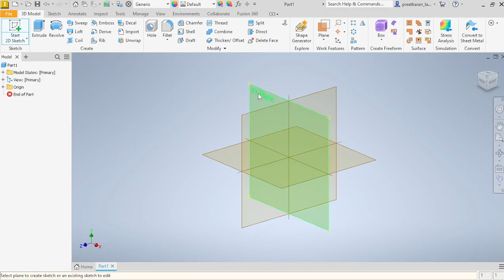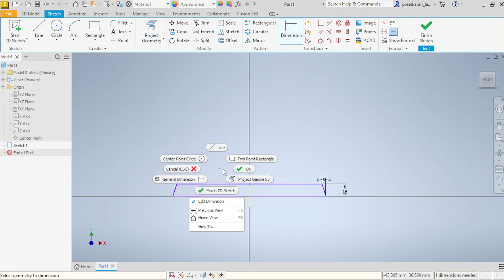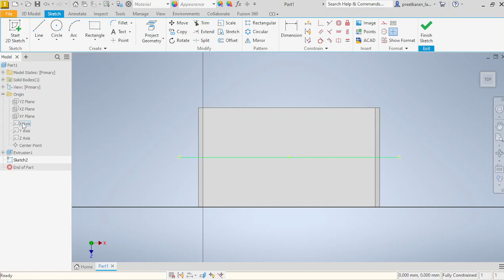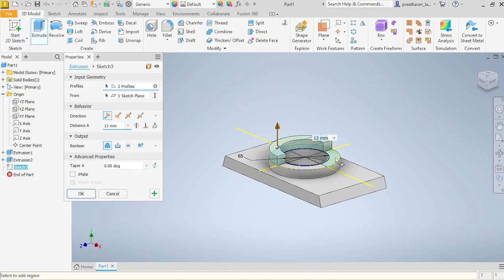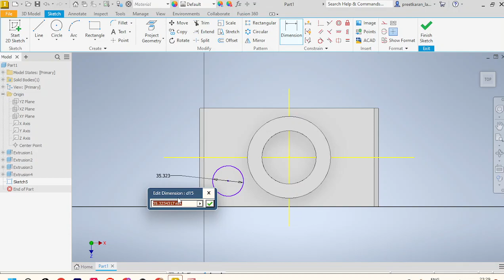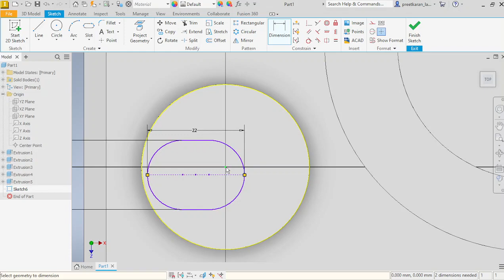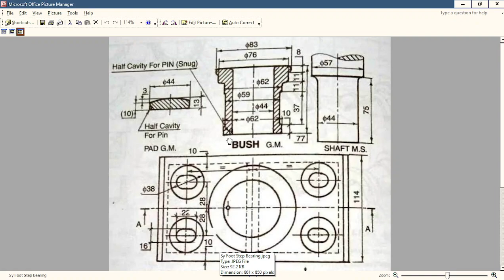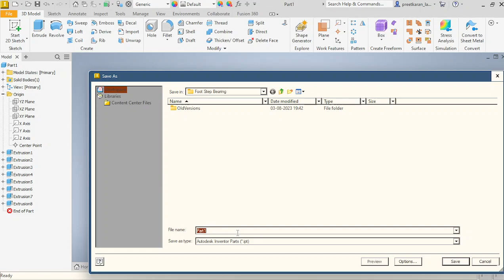Foot Step Bearing Assembly - Inventor Tutorial - Part 1 - Body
You will be able to learn Basic sketching and part modeling tools.